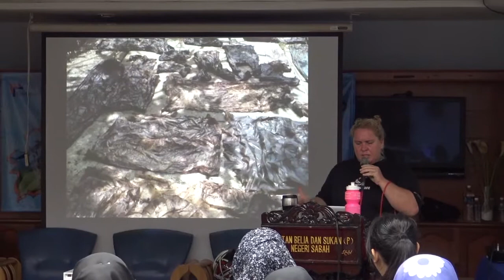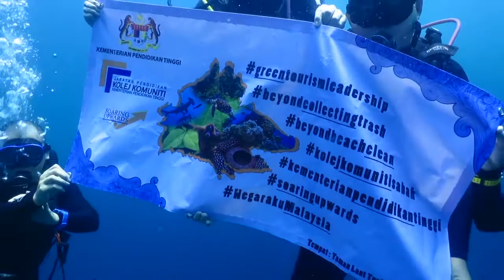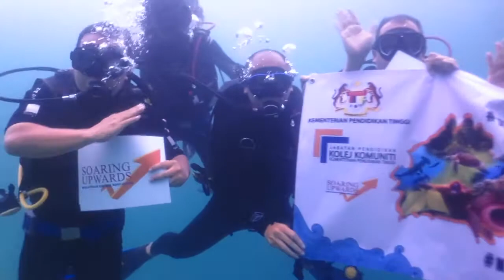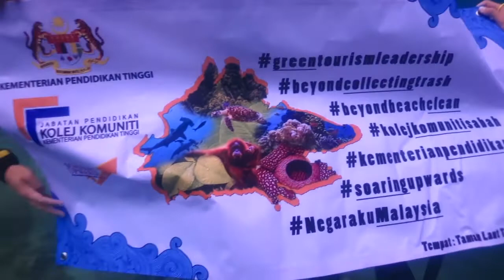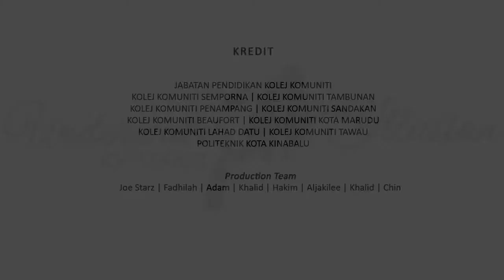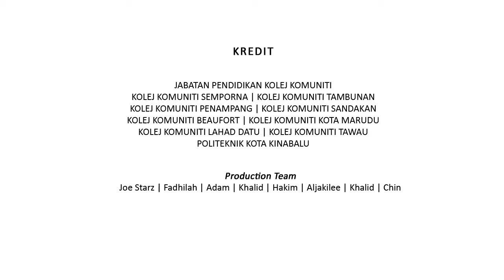Green Tourism Leadership 2017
Organised by Sabah Community College